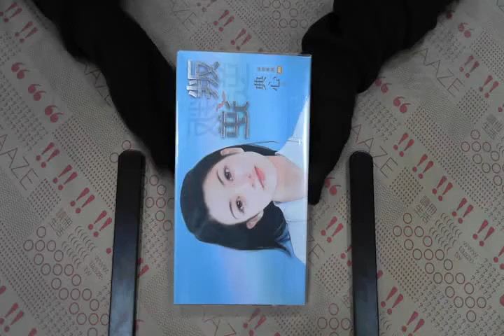TAAZE｜叛逆﹝典心﹞ 二手書書況 9864248243